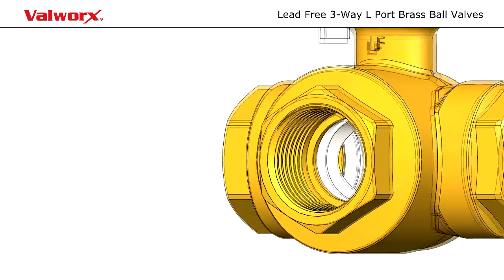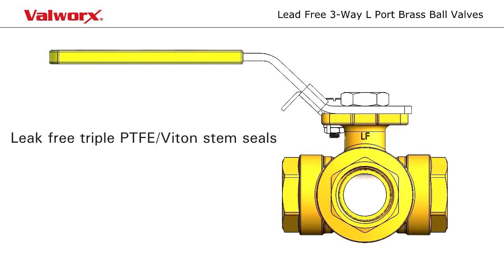Valworx Lead Free Brass 3-Way L-Port Diverter Ball Valves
Brass ball valves utilize a machined or soldered spherical ball to block or enable fluid flow. The ball is connected to a stem which in turn is connected to either a handle (for manual use) or a motor for automated use. Turning the stem rotates the ball and either exposes the bore to the fluid path or blocks it.

Brass ball valves are commonly used in plumbing and HVAC applications. They offer a lower cost alternative to stainless steel. They should not be used in potable drinking water applications unless they are certified safe to do so as brass normally contains unacceptably high levels of lead.

Some features that differentiate higher quality brass valves include certified lead-free construction, a full-port design, high quality ball and stem material (such as 316 stainless steel), and high quality sealing materials. Sealing materials can vary by application but Teflon (PTFE) is commonly used as it provides excellent sealing performance for a wide range of applications and is chemically inert.